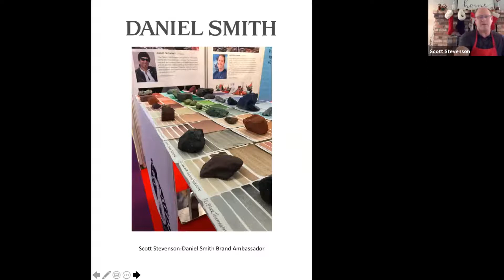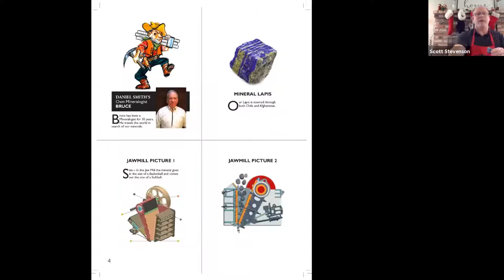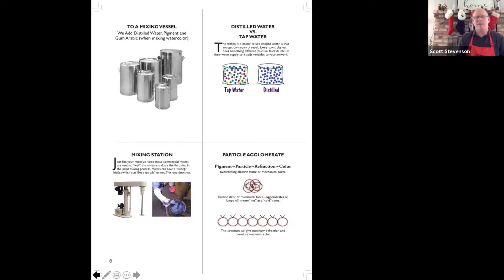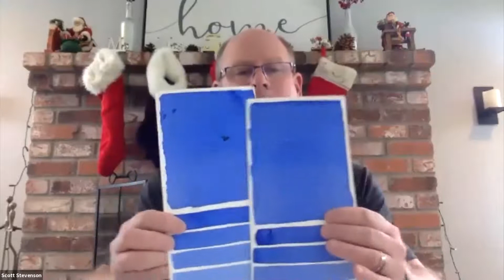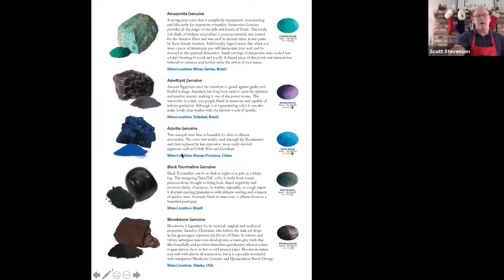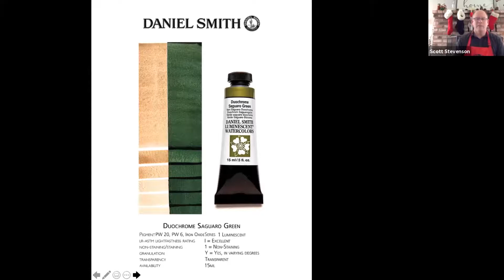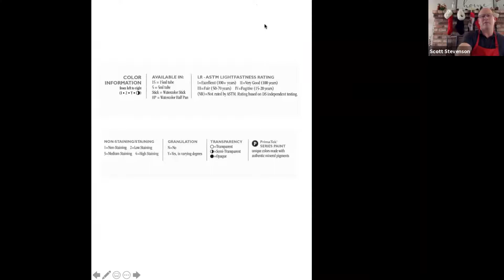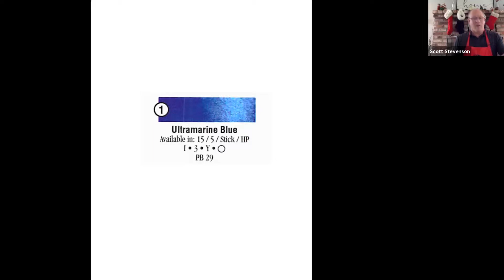Daniel Smith Watercolor Virtual Workshop Friday 12/11/20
Join us for a fun and interesting conversation with Scott Stevenson, Sales Representative and Brand Ambassador for Daniel Smith Manufacturing. The presentation will start off with the history of Daniel Smith Manufacturing and the many aspects of developing Daniel Smith products. You will see firsthand lab paint-outs, minerals used to manufacture colors in the PrimaTek line, and more. The finale...the exciting opportunity to sample a selection of our colors and put paint to paper

*Please note that all "Sample Kit" Items mentioned in the video were provided to registered attendees at the time of the live event. You can shop similar items below.